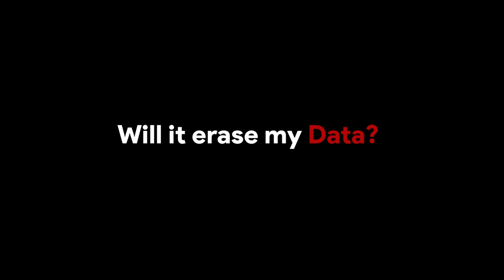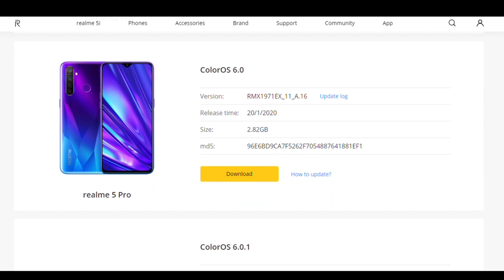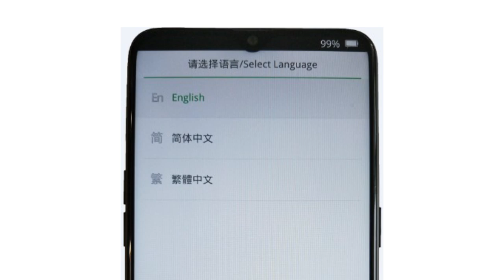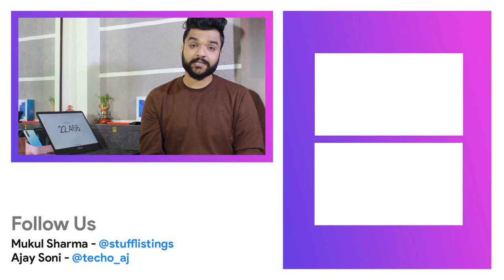How to Install Realme UI in Realme XT and Realme 3 Pro? Realme UI Quick QnA?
Hello StuffListings Army, Welcome to the special video of RealmeUI. In this video, we are going to tell you that How you can install Realme UI in your RealmeXT and Realme3Pro? What you have to do is just watch the whole video and complete all the steps carefully.